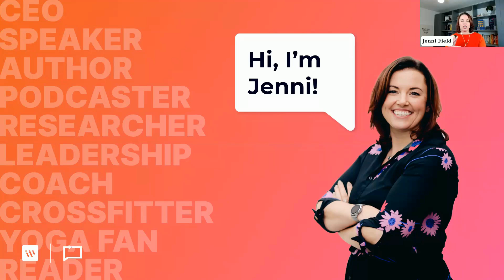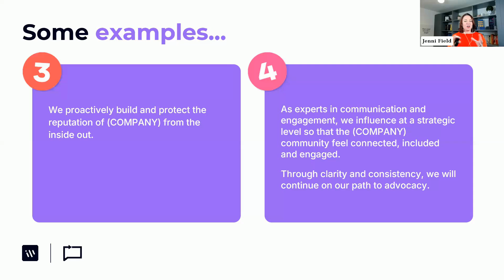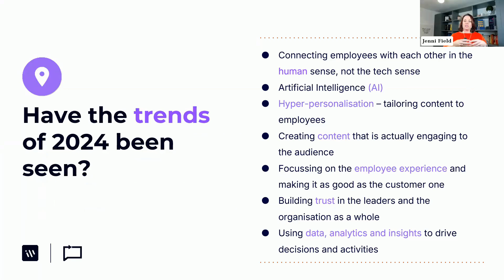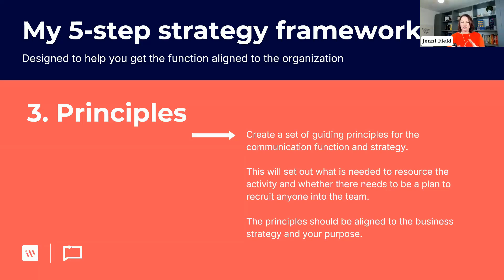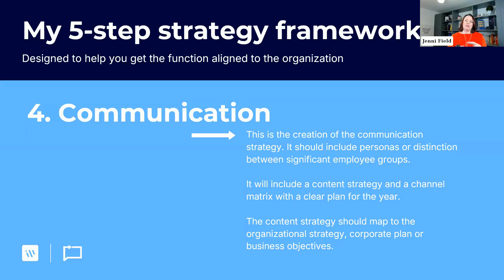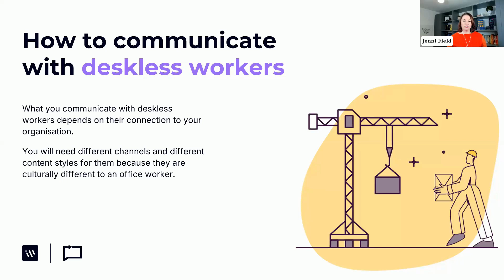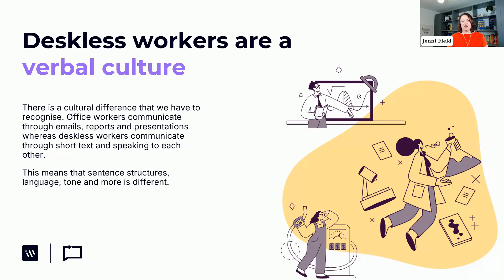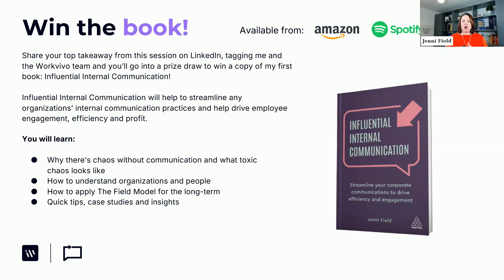How to Create a World Class Internal Comms Strategy with Jenni Field | IC Masterclass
Want to transform your internal communication strategy and drive real results? This in-depth masterclass covers everything you need to know to create a strategy that connects, engages, and aligns with your organization’s goals.

📌 What you’ll learn:

How to set clear communication goals
Practical tips to align internal comms with business objectives
Ways to foster employee engagement and boost participation
Frameworks to measure the success of your strategy
Whether you’re starting from scratch or refining an existing plan, this session offers valuable insights to elevate your internal comms game.

🎯 Ready to make a lasting impact? Watch now and take the first step toward stronger, more effective communication.